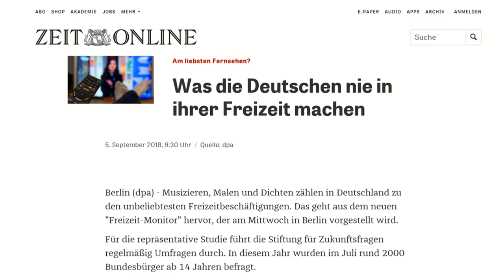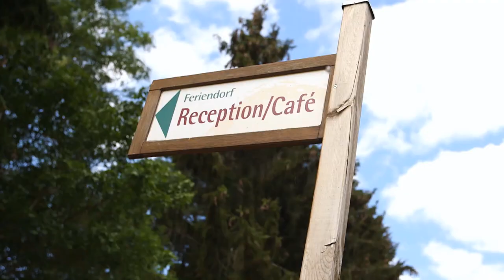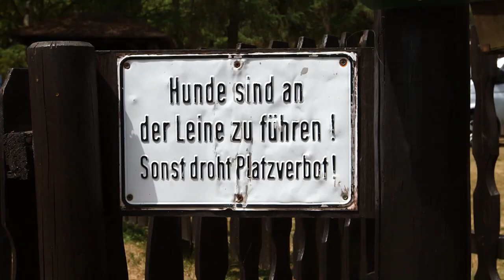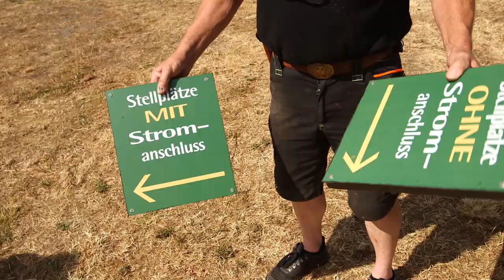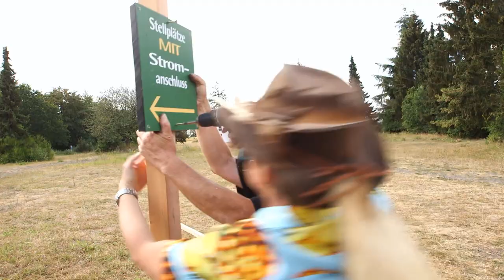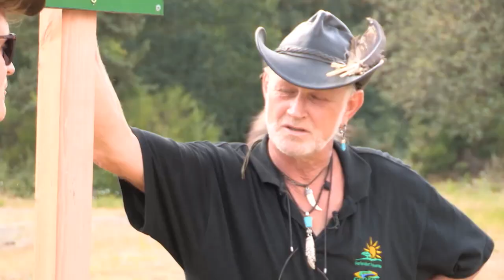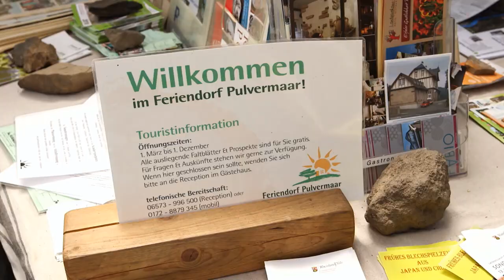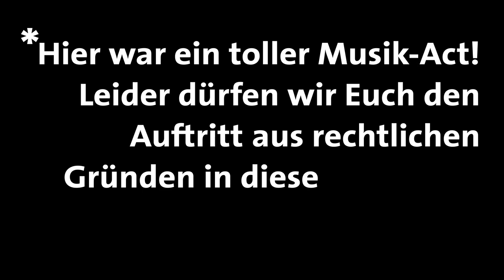Pierre M. Krause Show | Folge 543 | Timo Wopp & Andreas Kümmert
"Auf der Suche nach dem verlorenen Witz" ist nicht nur der Name des neuen Bühnenprogramms von Timo Wopp, sondern es ist ihm auch wirklich ein wichtiges Anliegen, diesen Witz zu finden. Weil wir von der Pierre M. Krause Show bekannt sind für unsere guten Witze, hat er sich daher zu uns in die Show gewagt.

Das war kurz bevor der "The Voice of Germany"-Gewinner Andreas Kümmert unser Studio mit seinem Song "Keep my heart beating" abgerissen hat.